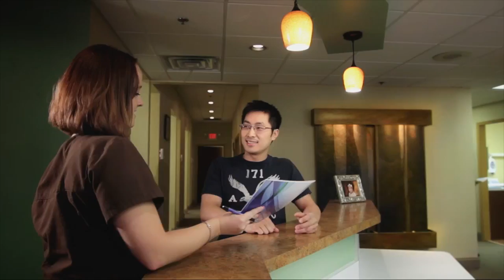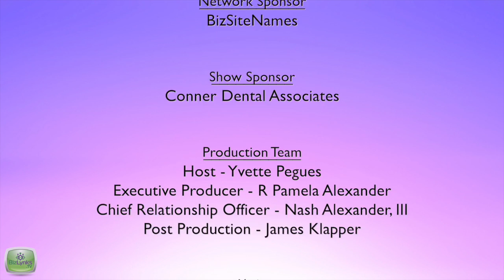Talking the (disAbility) Walk with Rich Luby on "disAbilityLifeTV"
Our DLTV Guest, Richard James Luby, an individual with Cerebral Palsy and proud member of the (dis)abled community. He realized that a disability is not a disadvantage, it's a gift. He utilizes his gifts to advocate, educate, build, and unite individuals so that they have the tools to realize their potential internally and externally. He promotes personal growth through his loud, in your face, outgoing, yet comforting characteristics.

With over 10 years of professional experience in: Disability and Inclusion, Business Development, Career Development, and Community Outreach, Richard is your collaborative partner in exceeding your goals and delivering beyond expectations with keen focus on ABILITIES in the workplace, marketplace and professional community.

“disAbilityLifeTV” was created to be the realistic, journalistic voice of the disability community and those who know, love and serve us. Hosted by Ms. Wheelchair USA and Adaptability Expert, Yvette Pegues, M.Ed., “disAbilityLifeTV” takes a hands-on look at architectural, attitudinal, athletic and academic from the inside/out creating community through activism, advocacy, and truth.